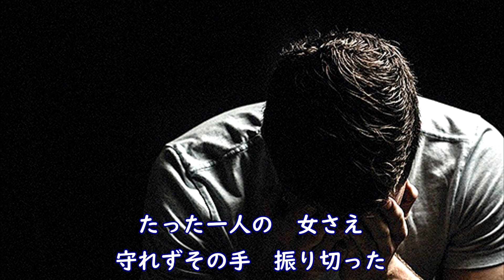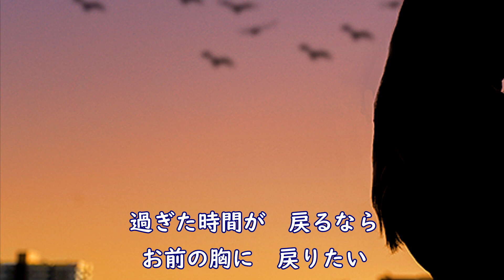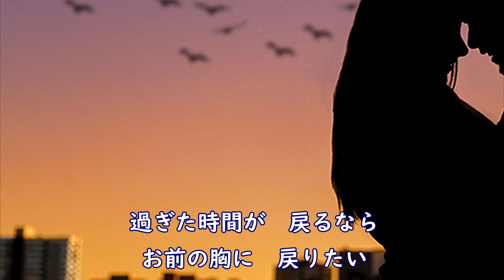新曲「お前に逢いたい」村木弾 cover HARU